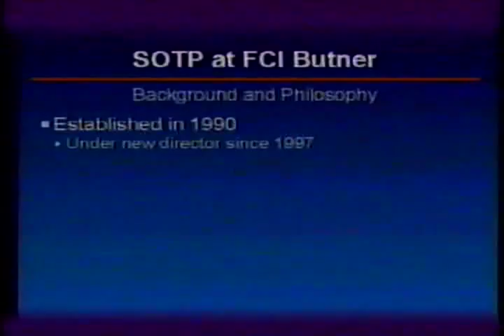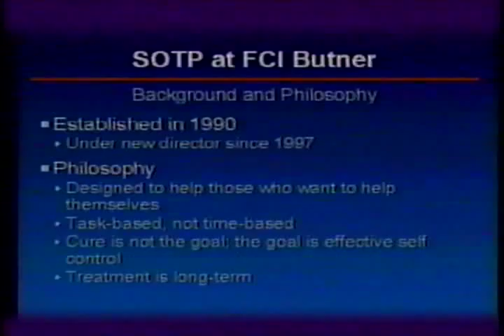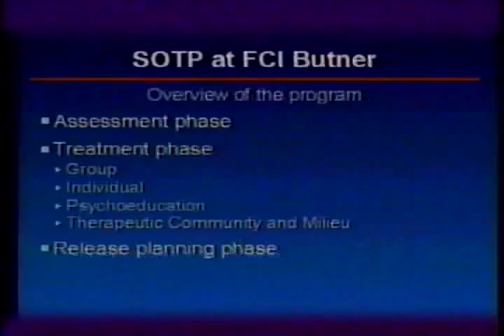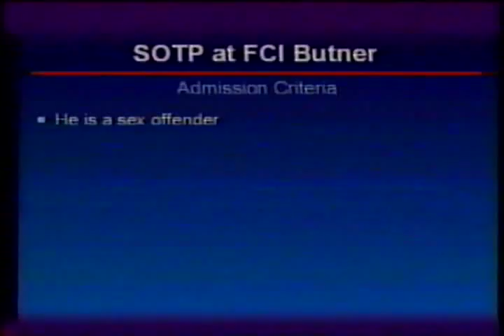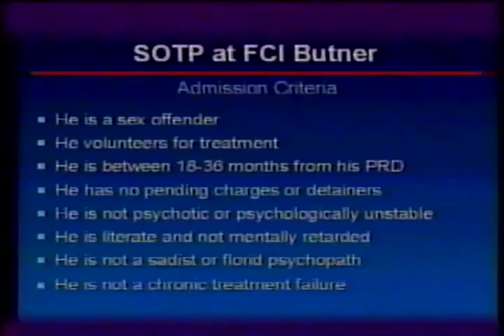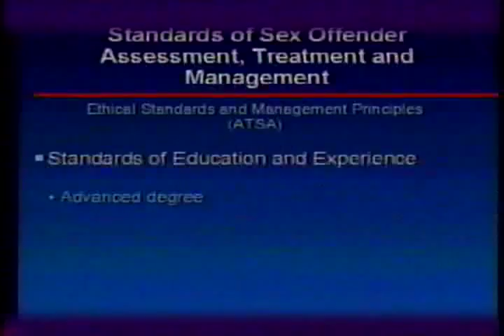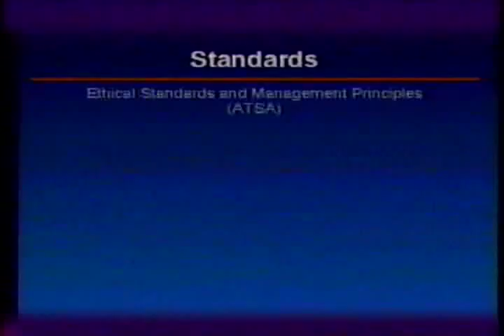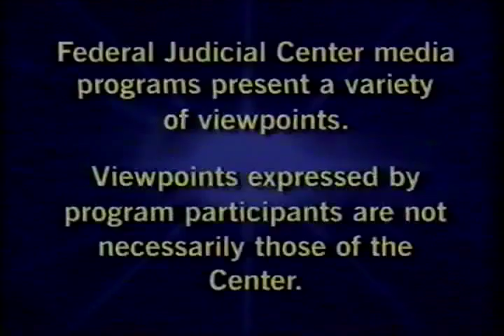Special Needs Offenders: FCI Butner Sex Offender Treatment Program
(Part 1, Tape 2 of 2)
AVA20973VNB1/AVA20973VNB4, 2000

It provides an overview of the Sex Offender Treatment Program (SOTP) at the Federal Correctional Institution in Butner, North Carolina. The program presents highlights from a seminar held in June 2000, during which SOTP Director Dr. Andres Hernandez and others talked at length.